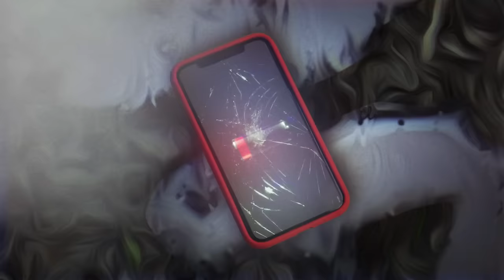Gruff Rhys (ft. Lily Cole) - Selfies In The Sunset (Official Video)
Directed and Edited by Ewan Jones Morris
Camera and Lighting by Imran Perretta